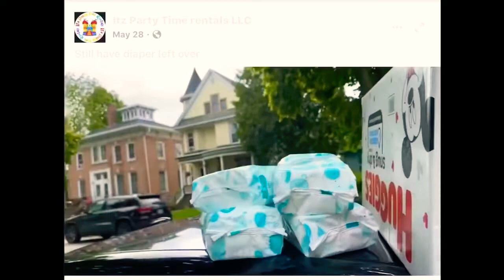Itz party time rentals give back diapers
Hello Queens and kings today finally got to do a day In life hope you enjoy

🎁Drop some comments below to let me know what videos you all are looking for 🎁

Watch my videos:

If you want to know what items you should add to your party rental business check out this video

For how to make chocolate heart chocolate ?

 Where to buy bounce house?

Best commercial blowers for bounce house?

How to deal with cheap customers?

How to setup bounce house & how to load double side bounceshouse in the car

More about queen bubbles aka Diane... Diane quite her job 2020 to follow her dreams of entrepreneurship and while working she drove Uber, and pick up many odd jobs during her journey through entrepreneurship.

Then in late 2020 Diane hit the bounce house lottery and when the pandemic shut everything down in 2020 she sprung into action and took the moment to make Itz party time rentals for what it is today.